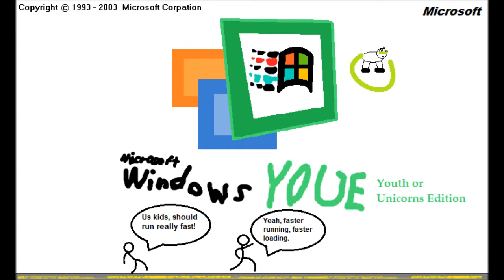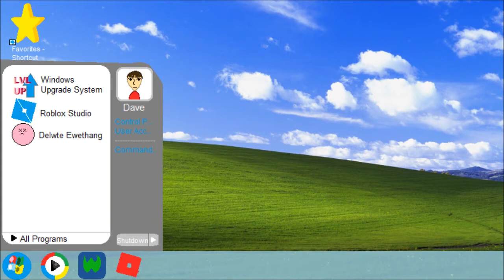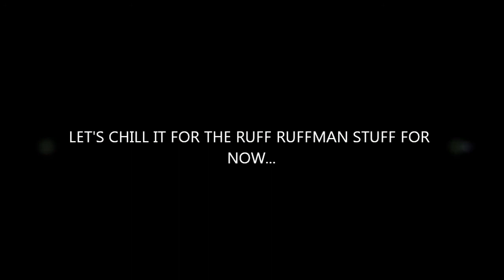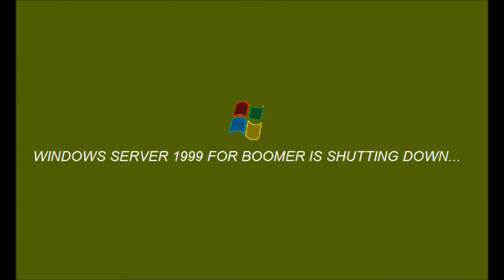Windows Mockups Video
Welcome to my Windows Mockups Video!
Watch it and use 8Chasey in your videos if you brought in my Mii!